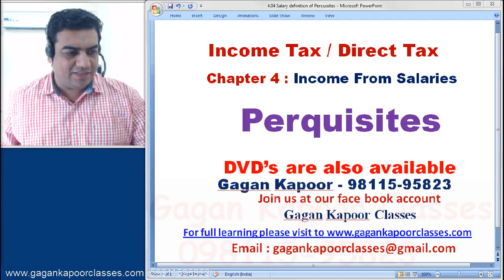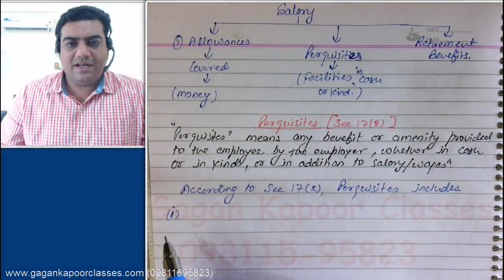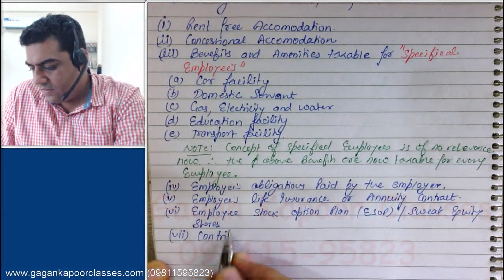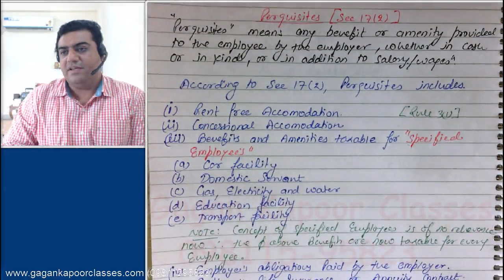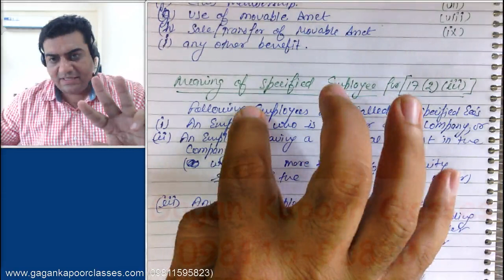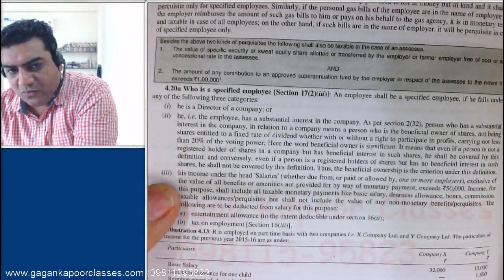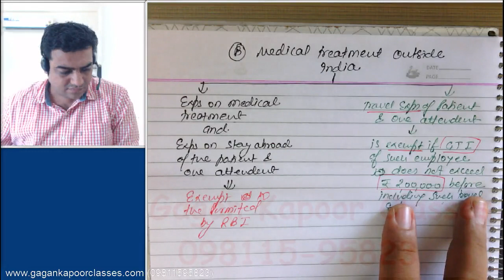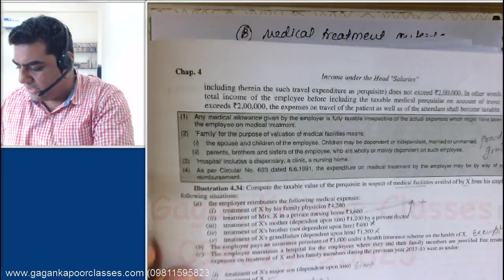Definition of Perquisites and Medical Facility Class 4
For Face to Face Classes or to Buy DVDs contact at Bliss Point Studies, Hudson Lane Centre near GTB Nagar Delhi -110009 or call at 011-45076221.